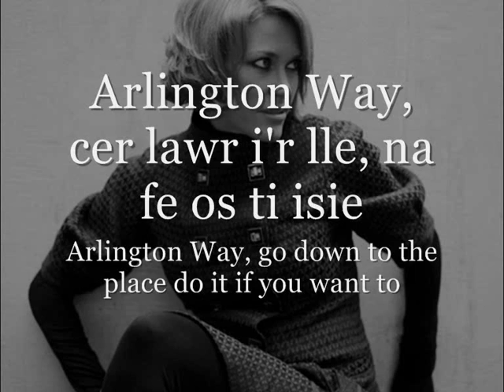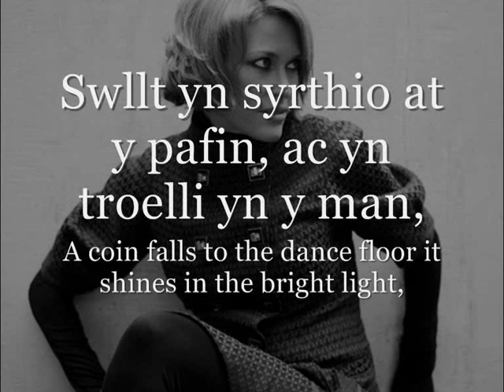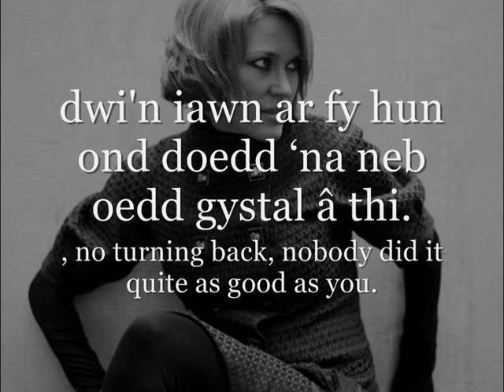Arlington Way - Cerys Matthews (geiriau / lyrics)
Can/Song: Arlington Way
Canwr/Singer: Cerys Matthews
Album: Paid Edrych i Lawr (Don't Look Down)

Geiriau:
Arlington Way, syniad pwy oedd e anyway,
i aros y nos, trwy'r nos, heb un co'.
Unwaith mewn bywyd daw 'na freuddwyd yn wir,
mi fyddai'n cerdded gyda ti yn ysgafn fy ngham a lliwiau 'mhob man
a by ni'n camu mewn drwy'r drws.

Arlington Way, cer lawr i'r lle, na fe os ti isie
sa'i byth angen dallt dy fusnes, dim ystryw i mi, dwi'n iawn ar fy hun
ond doedd na neb oedd yn gystal a thi.

Swllt yn syrthio ar y pafin, ac yn troelli yn y man,
sa'i byth yn gwybod beth i ddymuno-pen?, ti'n gweld taw (cynffon)... ti yw'r un.

mi fyddai'n cerdded mewn da ti, gyda chalon yn curo a dyddiau da i'w cofio
a by ni'n aros mas tan hwyr.

Wnaeth neb ddweud y byddai'n hawdd,
neb i ddweud na ellid ei wneud,
neb i ddweud y byddai'n teimlo mor naturiol.

 ond doedd 'na neb oedd gystal â thi.
Nes ti ddod a dweud fod 'na lot mwy i'w wneud nac a wyddwn i,
but it's not the same... it's not the same,
a na'i byth bod mor ffôl ond does dim amser nawr ar ôl.

Wnaeth neb ddweud y byddai'n hawdd, naeth neb dweud na ellid ei wneud,

ENGLISH VERSION LYRICS/TRANSLATION:
Arlington Way whose idea was it anyway
to stay the night, out of sight out of mind.
Once in a lifetime a dream must come true,
 I'd be heading there with you with a spring in the step and a lightness of being
and we'd be walking in the door.

Arlington Way, go down to the place do it if you want to --
I don't need to know your business, no plan of attack, no turning back,
nobody did it quite as good as you.

A coin falls to the dance floor it shines in the bright light,
uncertain what I wish for heads, you know that (tails)...I want you back.

 I'd be standing there with you with a beat in the heart and a mind on the good times
 and you'd be holding out for more.

Nobody said it would be easy,
nobody said it couldn't come true,
nobody said it could feel so natural.

You came, you saw you offered me more than I could take,
I won't make the same mistake again but this ain't time for the heavy.